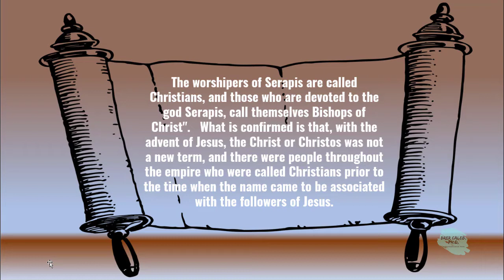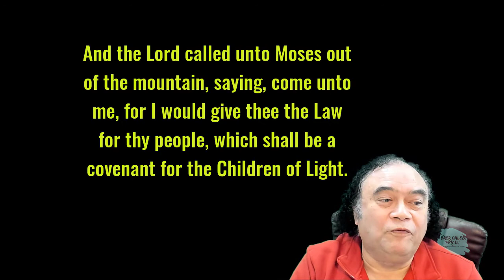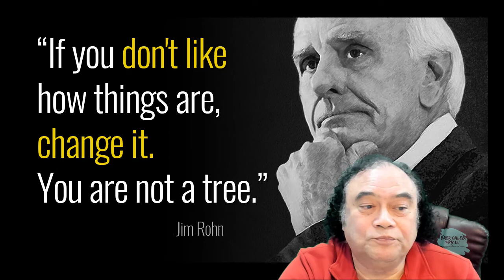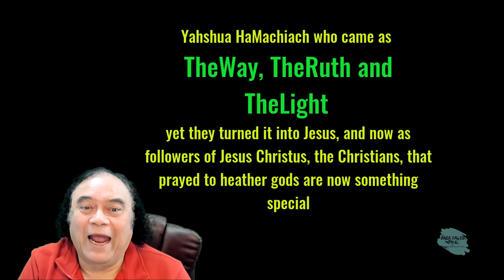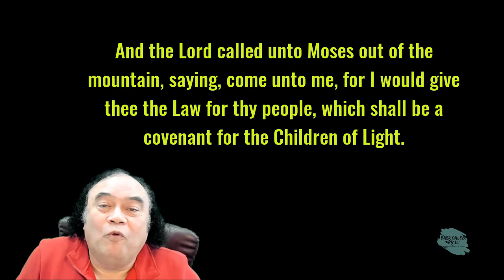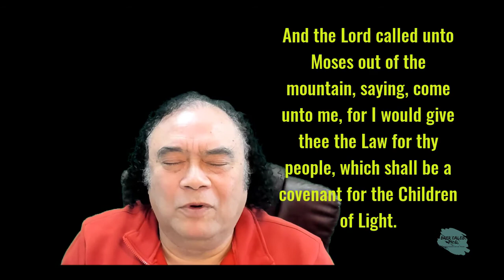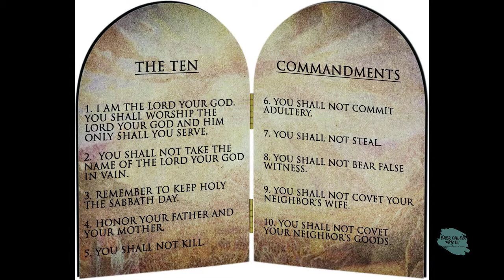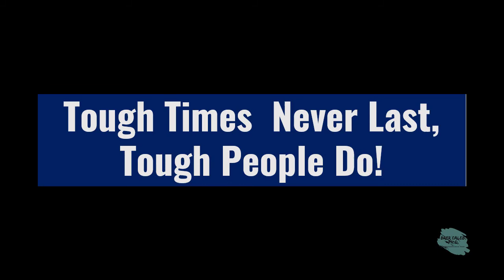WHENISEEYOUISEEMYSELF-Was Jesus a Christian-Restorative Justice-34 Brer Caleb PhD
Happiness comes from subtraction, not addition - Was Jesus a Christian?
And the Lord called unto Moses out of the mountain, saying, come unto me, for I would give thee the Law for thy people, which shall be a covenant for the Children of Light.
Negativity Bias is Unconstructiveness or aka Unhelpfulness. Contrary to the United States men and women during World War, I and the GOP under Trump in 2020, the Americans' switch might mean controlling TheWay and the Body of Christ's followers. Christianity occurred way before Yahshua HaMashiach, aka Jesus, was born in a stall.

Often as a child, I wondered what it would be like a mother since mine died when I was six. I cannot say it was a traumatic childhood, just something that happened in my life the made me question many things.
Since I did not always know the best way of expressing myself, it appeared I was angry, often explained as unfavorable. As far as I remember, I stuck my nose in books, and one book I carried with me was the one from Norman Vincent Peal.

Through his small book, The Power of Positive Thinking, I kept on focusing on better times and not realizing that the best things happening were now, right in front of me. The biggest lesson during my seven decades journey: Joy is more about deduction than adding. Bruce Lee, a martial arts instructor and philosopher, "It's not the daily increase but daily decrease. Hack away at the unessential."

Trying to imitate your teacher is a bad thing to do. Being yourself is where you will find peace. One thing that happened was the death of my Mom early in life. After traveling worldwide, I came back to the Netherlands trying to reconcile with my Dad, and all I heard was, why do you not do this and this. Each time the bar changed, and although I did well in his business, I lived my own life when we immigrated to Canada. Headache, perfection, anxiety left over a period.

I met several well-known motivational speakers like Jim Rohn and others in the early '80s what I kept from that. Sure, improving communication skills, becoming tolerant of others, be kind, more patient, less judgmental, and more. However, personal development makes me a more skilled person; it is the growth internally and the Creator's understanding, which will change your life.